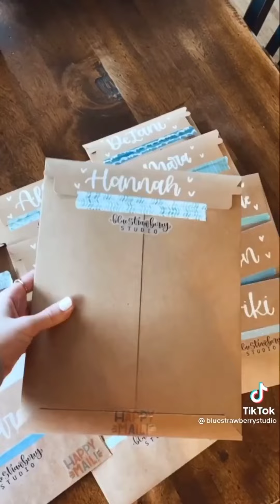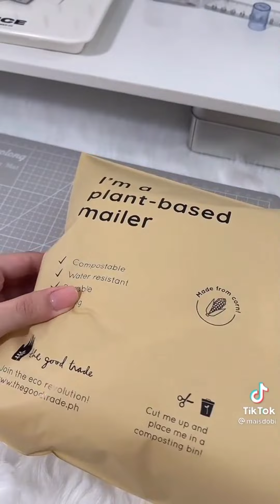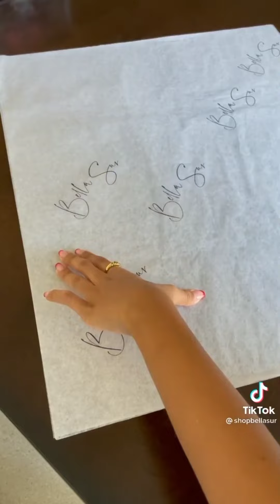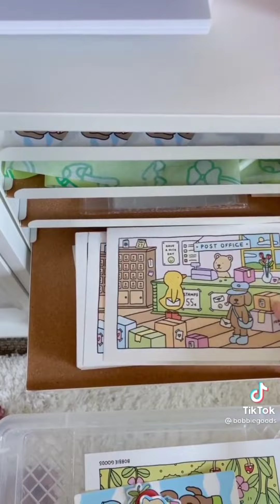Packing Orders ASMR | Tiktok Video Compilation | ASMR Collection ⭐ Part 2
This video contains a collection of packing orders ASMR clips from Tiktok. 🙂

Credits to all small business owners! 💙😘